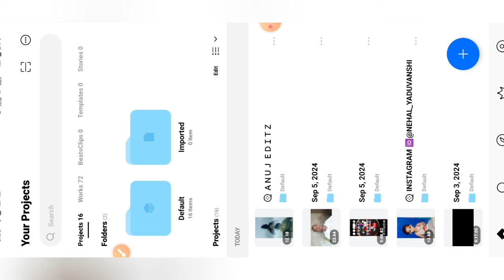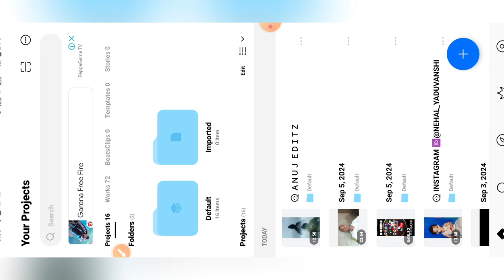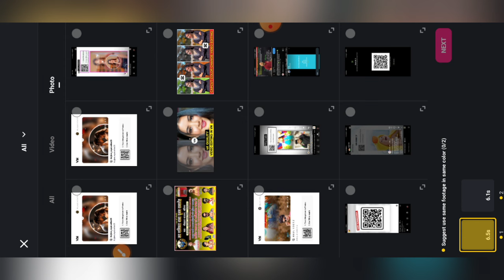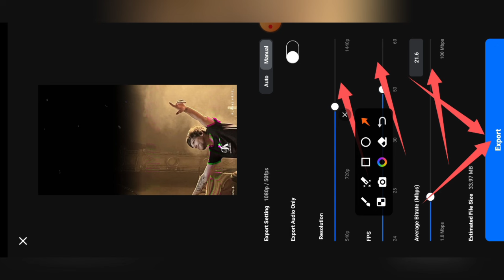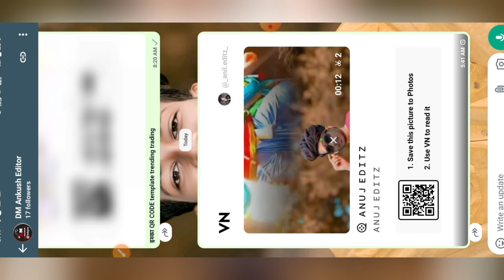QR code Ganesh Chaturthi Reels Editing | Instagram New Trending Reels Editing - VN code template 🔥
Ganesh Chaturthi Reels Editing | Instagram New Trending Reels Editing - VN code template